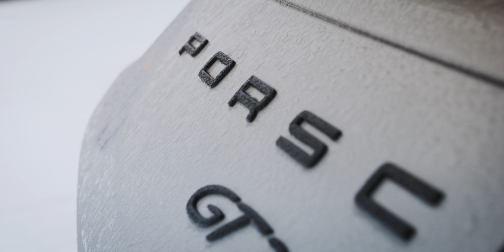Porsche drifting on Ice - VLOG 02 Cars - LAPPLAND EXPERIENCE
Driften auf Eis und das mit einem Porsche ?
Nicht nur mit einem Porsche, sondern mit verschiedenen.
Welchen ? Das bekommt ihr in diesem VLog gezeigt.

Interesse? Sei selbst dabei und melde dich an.

Ihr wollt die aktuellsten News rund um die ESC-Events?